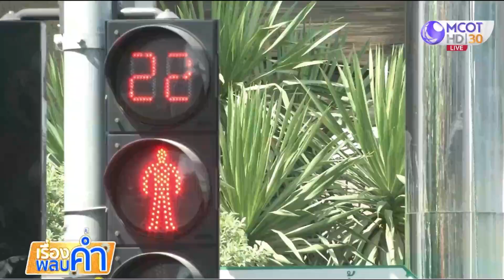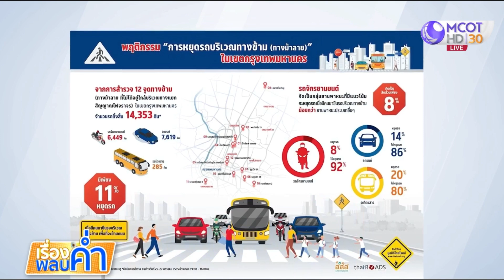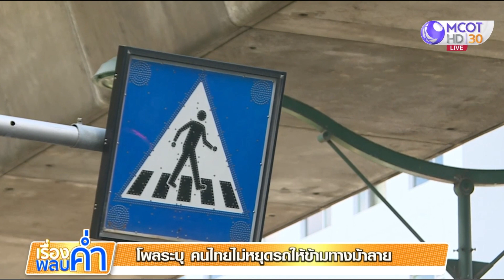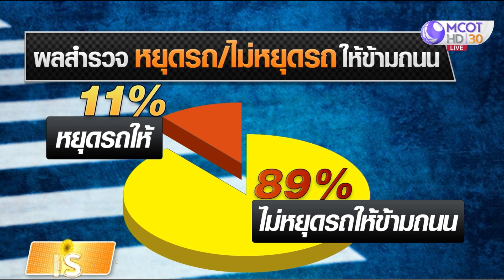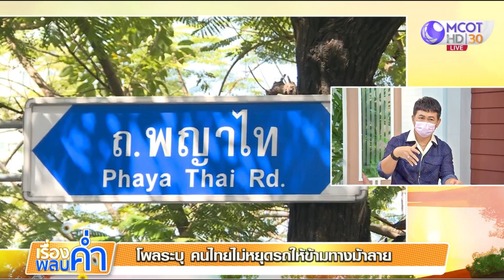โพลสำรวจระบุคนไทยไม่หยุดรถให้ข้ามทางม้าลาย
มูลนิธิไทยโรดส์ เผยผลสำรวจพฤติกรรมหยุดรถทางม้าลาย 12 แห่งในกรุงเทพฯ พบ 89% ไม่หยุดให้คนข้าม จุดหมอกระต่ายถูกชน รถไม่จอดให้ข้ามถึง 94% ส่วนใหญ่เป็นรถจักรยานยนต์ถึง 92% แนะควรสร้างระบบความปลอดภัยควบคู่การบังคับใช้กฎหมายสร้างจิตสำนึกผู้ใช้รถใช้ถนน